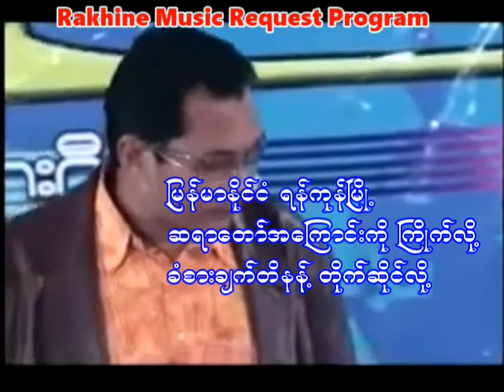ရခိုင့္အာဇာနည္ ေတးဆို ဦးေမာင္သိန္း ေတာင္းဆိုသူ ကိုမင္းမင္းသိန္း ျမန္မာနိုင္ငံ ရန္ကုန္ျမိဳ႕ ေတးျခင္း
အားလံုးကို ေက်းဇူးတင္ပါေရ။
Rakhine MRP

Song : ရခိုင့်အာဇာနည်
Artist :  ဦးမောင်သိန်း
Claimant : ကိုမင်းမင်းသိန်း
မြန်မာနိုင်ငံ ရန်ကုန်မြို့
တေးခြင်းကို ကြိုက်လို့